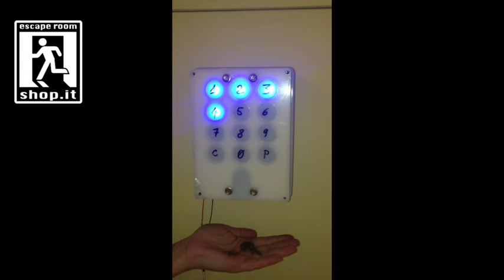Secret Key 2.0 - Escape Room Prop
Tastiera personalizzabile e programmabile con codici da 4 a 8 cifre

Secret Key 2.0 - Escape Room Prop - Enter code and get a key
15x20x8 cm PVC box - 12 Vdc not included - Shipping not included